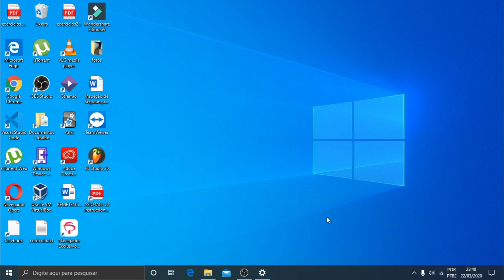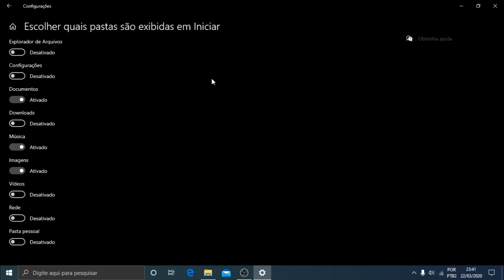DICAS EXPRESSAS #5 - ALTERAR PASTAS MENU INICIAR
Fala comigo galera , nesse vídeo mostro como alterar a exibição de pastas do menu iniciar no windows 10.